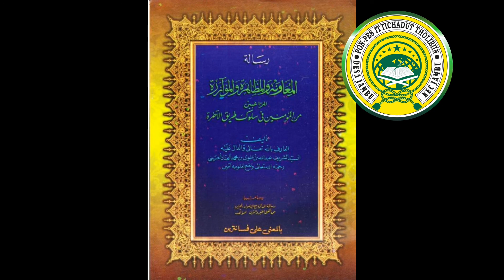"sabar marang sahwat" RISALATUL MUAWANAH part 60